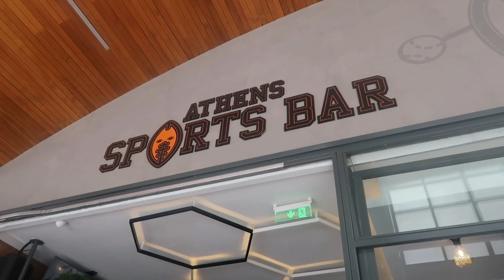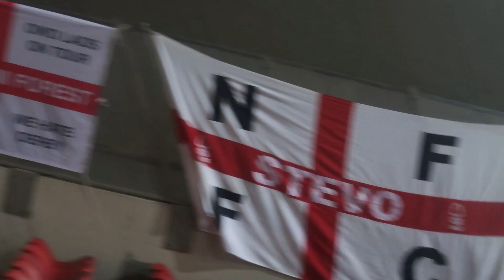Olympiacos F.C.3-0 NOTTINGHAM FOREST | Forest beaten by Olympiacos as Evangelos Marinakis watch on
My name is Mr Dore with DoreOnTour
Nottingham Forest fan
Happy/Sad will come on my vlogs but come & join me in my travels